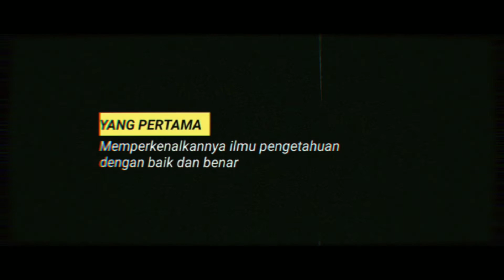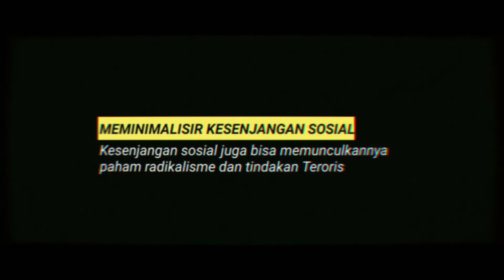20 Besar Kompetisi Vlog CEKAL 2021 | @rafi.almsyah | Cegah Radikalisme | Kategori SMA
CEKAL adalah bentuk kampanye pencegahan penyebaran paham radikalisme dalam upaya mewujudkan program Pembinaan Kesadaran Bela Negara (PKBN) yang diselenggarakan oleh Tim Penggerak PKK Pusat Pokja 1.

Video blog ini merupakan peserta 20 besar Kompetisi Vlog CEKAL 2021 Kategori SMA yang dibuat oleh Win.rar asal Kalimantan Timur